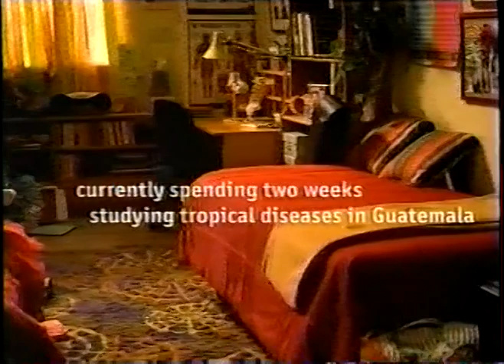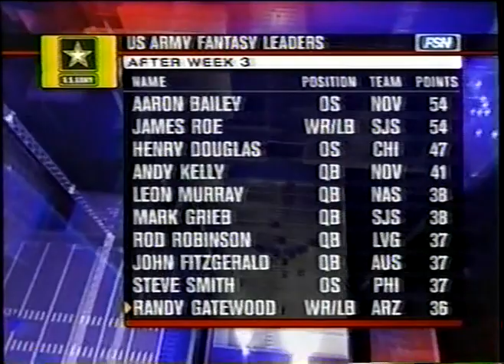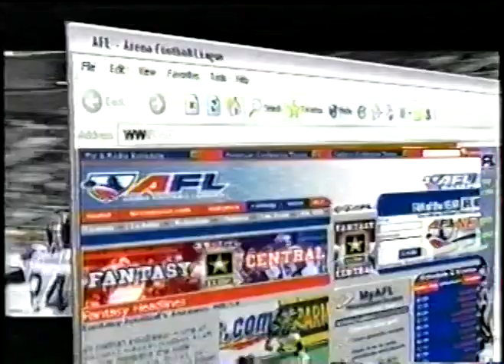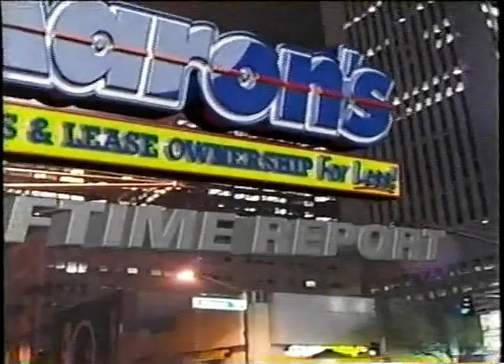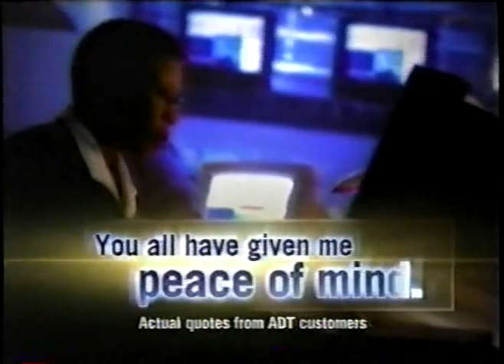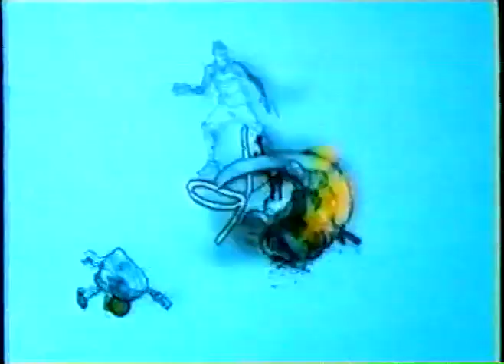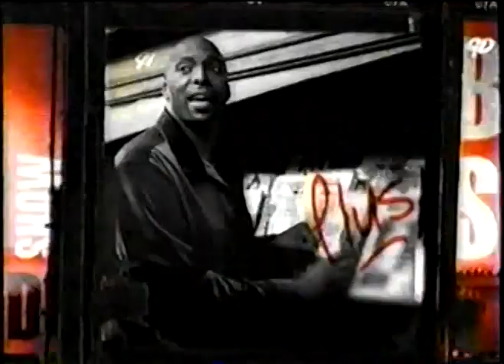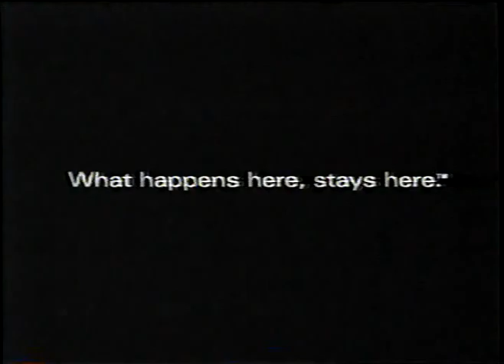Colorado Crush @ Arizona Rattlers 2-19-2005